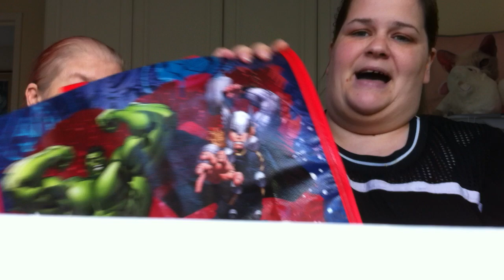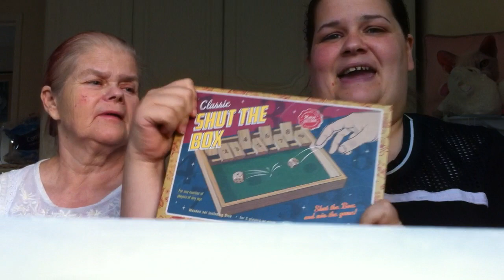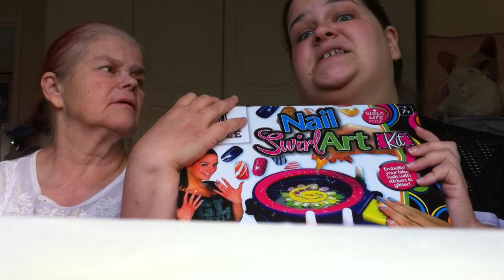HOME BARGAINS HAUL WITH MY MUM 2018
I was asked to do have my mum inn a video so here we go we have another Home Bargains haul with my mum. What you see in this video is what we are like in are real life we are always acting silly and don't mean the silly things we say its how we bond and mess around, my mum is also my best friend which is why we are this close we hope you all like this haul give it a thumbs up for me mam! Thank you x